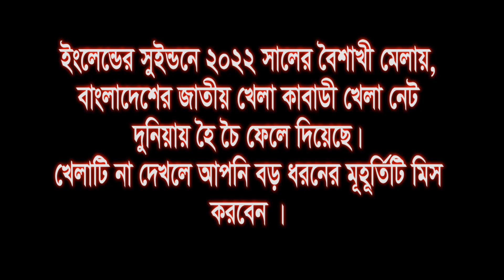Kabadi Khela in Swindon Baishaki Mela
মহামারি করোনার দীর্ঘ প্রতীক্ষার পর বাংলাদেশ এসোসিয়েশন সুইন্ডনের উদ্যোগে
স্থানীয় পারিংডন পার্কে কমিউনিটির প্রাণেরমেলা ঐতিহ্যবাহী ‘বৈশাখী মেলা’ অনুষ্ঠিত হয়েছে রবিবার। এই বৈশাখী মেলায় সুইন্ডনে বসবাসরত বাংঙালী  ও অন্যান্য ভাষা-ভাষীদের এক মহামিলন মেলা বসে। আমাদের লন্ডন প্রতিনিধি ফজলুল হক জানান,
প্রথম বারের অভুতপূর্ব  সাফল্যের পর দ্বিতীয় বারের এই আয়োজন ছিল ব্যাপক । এসোসিয়েশনের সভাপতি এম এ কাহার, সহ সভাপতি মোস্তাক আহমেদ ট্রেজারার এম এ আউয়াল  বলেন, ইংল্যান্ডে জন্ম নেয়া ও বেড়ে উঠা বাংলাদেশি নতুন প্রজন্মকে জাতির ভাষা, সাহিত্য, সংস্কৃতি ও এর ইতিহাসের সাথে পরিচয় করিয়ে দেয়াই এই মেলার প্রধান উদ্দেশ্য।
শুরুতেই সুইন্ডনের মেয়র কাউন্সিলার আব্দুল আমিন স্বাগত জানিয়ে উপস্থিত সবাইকে ধন্যবাদ জানান ॥ এসোসিয়েশনের পক্ষে সহ সভাপতি  জামান চৌধুরী সাধারন সম্পাদক সালেহ আহমেদ সাংগঠনিক সম্পাদক আব্দুল হাসিম স্বপন  ক্রীড়া ও সংস্কৃতি সম্পাদক
আকলাকুর রহমান মাসুম  সংক্ষিপ্ত  বক্তব্য প্রদান করেন ।
বৈশাখী মেলা উপলক্ষে সব চেয়ে আকর্ষনীয় বাংলাদেশের জাতীয় খেলা কাবাডি প্রতিযোগিতা।

এবারের মেলাপ্রাঙ্গণ দর্শক-অতিথিতে ছিল কানায় কানায় পূর্ণ। শুধু ইংল্যান্ড  প্রবাসী বাঙালিরাই নয়, অন্যান্য ভাষা-ভাষী অতিথিদের উপস্থিতিও ছিল উল্লেখযোগ্য।  দূর-দূরান্ত থেকেও মেলায় অগণিত দর্শকদের সমাগম ঘটে। ইংল্যান্ডের  বিভিন্ন এলাকা থেকে ছোট ছোট শিশু থেকে শুরু করে প্রবীণরাও বৈশাখী সাজে সজ্জিত হয়ে মেলাতে অংশগ্রহণ করে।
এছাড়াও মেলায় উপস্থিত হয়েছেন প্রবাসী বাংলাদেশি রাজনৈতিক, সামাজিক, সাংস্কৃতিক, সাংবাদিক সংগঠনের নেতৃবৃন্দ,   পত্রিকার সম্পাদকক. টিভি সাংবাদিক, লেখক, সাহিত্যিক, কবি ও সুশীল সমাজসহ সর্বস্তরের প্রবাসী  বৃটিশ বাংলাদেশিরা।

ঐতিহ্যবাহী এই ‘বৈশাখী মেলা’ প্রাঙ্গণে চারিদিক ঘিরে ছিল বাঙালি খাবার ও দেশীয় পোশাকের নানাবিধ স্টল। খাবারের স্টলগুলোতে ছিল নানা ধরনের মুখরোচক দেশীয় খাবারসহ পুরি, চটপটি, পিঁয়াজু, হালিম, জিলাপি, সিঙ্গারা বিরানি সহ রকমারি পিঠা ও মিষ্টি। আর তৈরি পোশাকের স্টলগুলোতে ছিল সালোয়ার কামিজ, জামদানি ও অন্যান্য তাঁতের শাড়ির বিপুল সমাহার।
মেলায় বিভিন্ন রকমের রাইড বড় দর্শকদের যেমন গ্রাম্য নাগরদোলার স্মৃতি মনে করিয়ে দিয়েছে তেমনি ছোট ছোট বাচ্চাদের সারাবেলা আনন্দে মাতিয়ে রেখেছিল ।